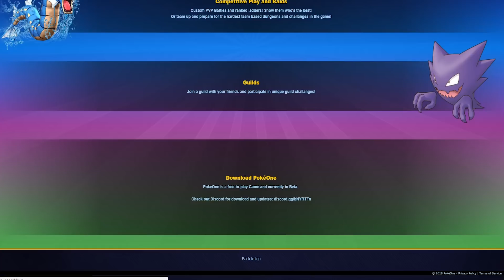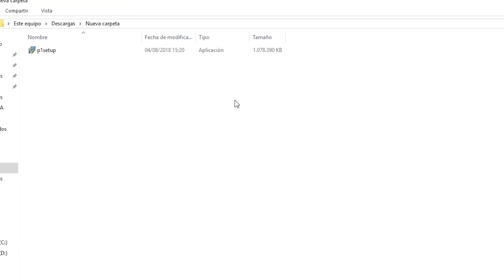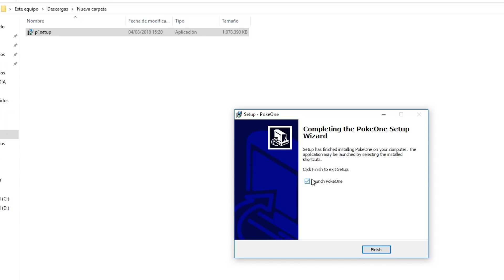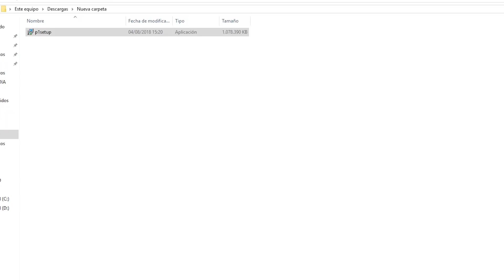GUIA COMO JUGAR DESCARGAR POKEONE - Pokemon Online MMO RPG - 2018